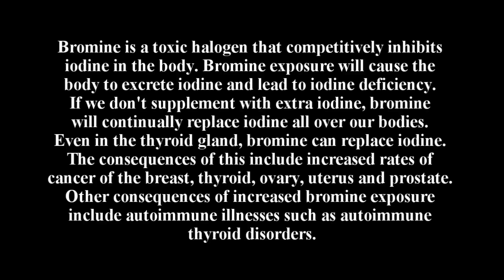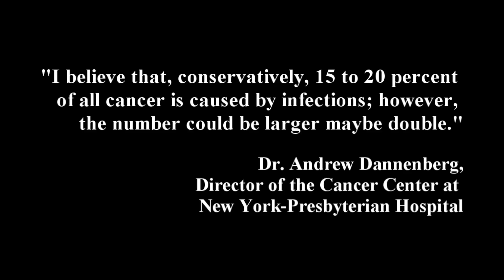Iodine: Bringing Back the Universal Medicine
Dr. Sircus discusses the history and absolute necessity for iodine in our bodies and why we need to supplement.

***Transcription***
Iodine today is more important than it ever has been and yet we know it´s always been important. Iodine is the oldest allopathic medicine, it´s the first medicine actually that cured specific a disease which is goiter. The governments around the world fifty years ago recognized how important it was and started putting iodine in salt and even in the United States used to put it in bread. And then come some crazy person took it out and put bromide in its place.
TEXT - Bromine is a toxic halogen that competitively inhibits iodine in the body. Bromine exposure will cause the body to excrete iodine and lead to iodine deficiency. If we don´t supplement with extra iodine, bromine will continually replace iodine all over all bodies. Even in the thyroid gland, bromine can replace iodine. The consequences of this include increased rates of cancer of the breast, thyroid, ovary, uterus and prostate. Other consequences of increased bromine exposure include autoimmune illnesses such as autoimmune thyroid disorders.  Dr. David Brownstein states: “ I have checked hundreds of patients for their bromine levels and I have found elevated bromine levels (with most patients having very high levels) occurring in 100% of patients. “
So, Iodine is very important, for the body, for health. The Japanese eat a lot of Iodine, more than anybody else because of the high consumption of seafood. There are several doctors in the world, I called them the Iodine doctors. Dr. David Brownstein is a friend of mine  and he has written a book about Iodine and  inspired me to write a book  on Iodine, and I subtitle “ Bringing Back the Universal Medicine” because it is very useful for many, many things.  It´s essential, we need it, the thyroid needs Iodine to produce thyroid hormones which controls the metabolism of the cells, so it is a very fundamental substance. It is been used forever in hospitals, in emergency rooms as a topical substance to kill viruses, bacteria, fungus,  mold, mildew….it basically kills all  single cell pathogens very quickly , so I use it instead of antibiotics.
TEXT – Antibiotic use is known to inhibit excretion of Mercury. Dr.Marc Lipsitch
Only once in all these years I used antibiotic in desperation for one of my children. I have six children and whenever they get sick the first thing I go for is the Iodine, the second thing I go for is the magnesium and the third thing I go for is the sodium bicarbonate. When dealing with flu or cold or anything that moves the body into discomfort, the beginning of any diseases,  the beginning of anything. These substances used very quickly can, you can have a cold, and solve the cold, and really avoid going deeply into it. Same with the flu. If you use magnesium chloride orally strongly, the bicarbonate and the Iodine orally you can kind of head off a flu or cold at pass. That is how effective these substances are. If they can save a life, from a person from a heart attack, or magnesium if you inject quick enough when a person is having a stroke, they can avoid all the brain damage. So Iodine is important and can be used in cancer treatment. Dr. Tullio Simoncini  has pioneered the use of Iodine topically for skin cancer, he was not aware though that you could really take it  orally in high dosages and actually treat cancer internally because Iodine will be on a seek and destroying  mission of anything that doesn’t belong  in the body.
TEXT – Iodine kills 90% of bacteria on the skin in 90 seconds. Iodine exhibits activity against bacteria, molds, yeasts, protozoa, and many viruses. Only Iodine is capable of killing all classes of pathogens: gram-positive and gram-negative bacteria, mycobacteria, yeasts, and protozoa.
It is a broad spectrum killer of pathogens. Some people believe that cancer is a fungus. And there are a lot of good reasons to see and believe that or if you disagree with that to recognize that cancer is usually or very often accompanied by infectious process and late stages infections tend to be fungus.
TEXT – “I believe that, conservatively, 15 or 20 percent of all cancer is caused by infections; however, the number could be larger maybe double.”  Dr. Andrew Dannenberg
Sodium bicarbonate, is a very strong anti fungal, and so is Iodine.